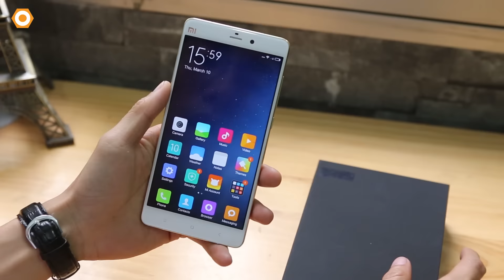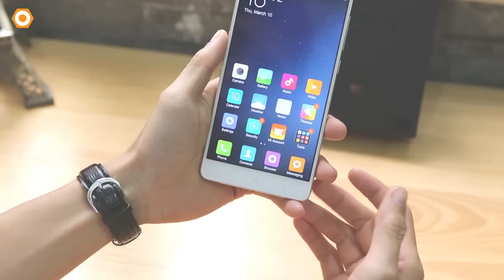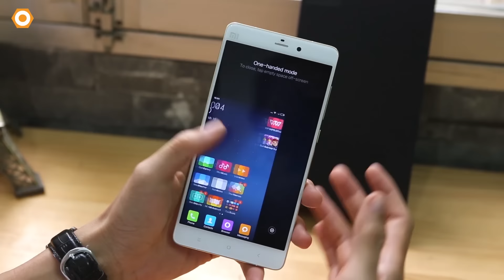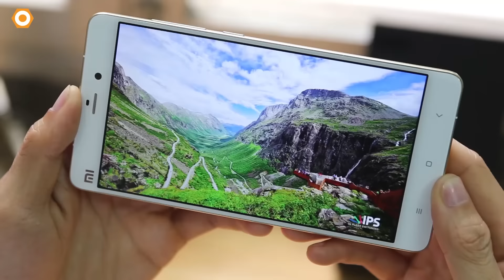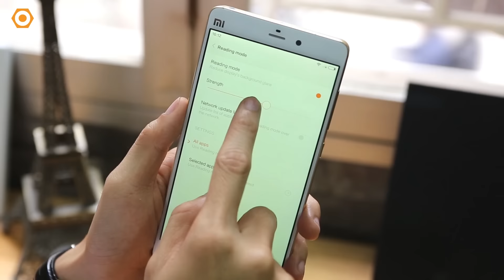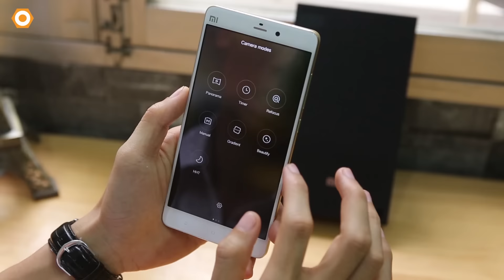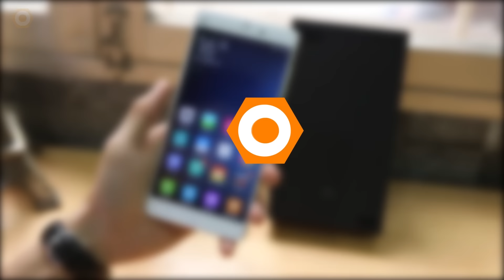Đánh giá Xiaomi Mi Note Pro 7tr990 - Ram 4Gb, Chip S810, màn 2K.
Xiaomi Mi Note Pro vừa được ra mắt, đây là phiên bản nâng cấp của Mi Note năm ngoái với nhiều cải tiến về màn hình và hiệu năng. Mời các bạn cùng theo dõi Video đánh giá để xem có nên mua Mi Note Pro giá 7tr990 hay không?